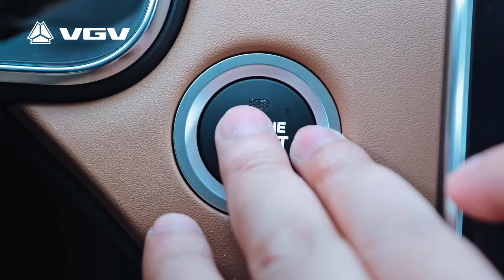VGV VX7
Ready for a wild ride? Let VGV VX7 take you on an off-road adventure like no other. Feel the rush of the journey and conquer any terrain.